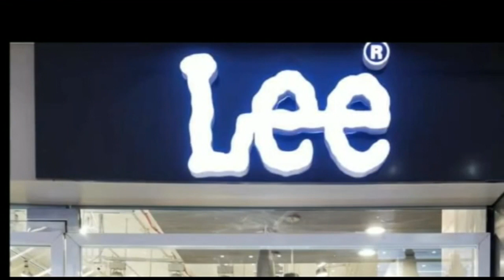बगहा : रुक रुक कर हो रही बारिश ने किसानों की कमर तोड़ दी है।